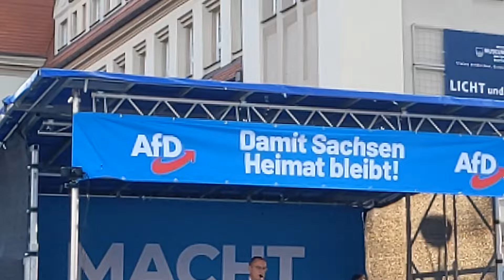AfD TinoChrupalla Bautzen27.08.2024